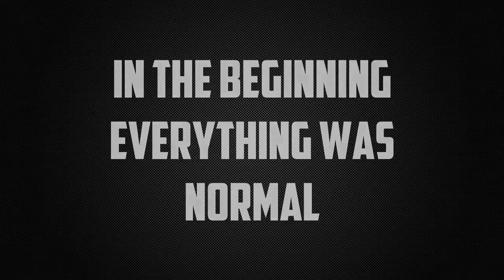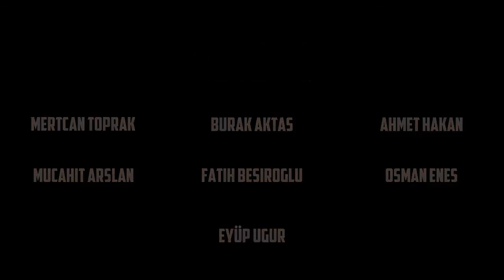10/B Ödev :D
✔ Herkese Merhaba Arkadaşlar Yeni Bir Videoyla Karşınızdayız.

✔ "Like" ve "Yorum" Atmayı Unutmayın. İyi seyirler.

Journey To Transylvania from Van Helsing - Alan Silvestri (2004) - Universal Pictures Film Music - Alan Silvestri